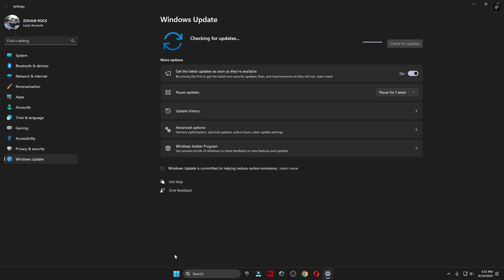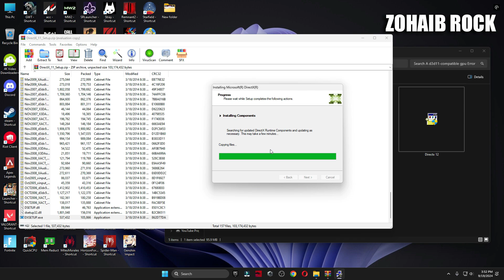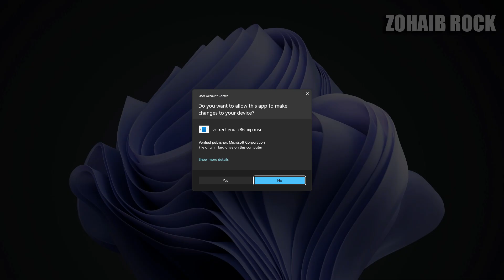FIXED: A D3D11 compatible GPU (feature level 11.0 shader model 5.0) is required to run the engine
If you are getting this D3D11 compatible GPU error with any games like Fortnite, Valorant, PUBG or Stray,ETC then follow the solutions and your issue will be resolved.

▬►𝐆𝐚𝐦𝐢𝐧𝐠 𝐏𝐂 𝐒𝐩𝐞𝐜𝐬:
CPU: Intel Core i9-10900k 3.70GHz
GPU: RTX 3070 8GB
RAM: 48 GB DDR4
Motherboard: ROC STRIX B460-F GAMING
Power Supply: GIGABYTE 80 Plus Gold 750W

▬►Secondary PC Specs:
CPU: Intel Core i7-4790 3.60GHz
GPU: AMD RX 570 4gb
RAM: 16 GB
Motherboard: ASROCK-Z87 PRO 3
Power Supply: EVGA 80 Plus Bronze 850W

Your Queries -
A D3D11-compatible GPU (Feature Level 11.0, Shader Model 5.0) is required to run the engine - Fix ✅
How to fix d3d11-compatible gpu (feature level 11.0 shader model 5.0) is required to run the engine
Como Resolver o Erro D3D11 compatible GPU no Valorant - PARTE 2
How To Fix Valorant A D3D11-Compatible GPU Error (2024)
✅ SOLUCION Error D3D11 🆗 Compatible gpu feature level 11 0 shader model 5.0 ✅ FORTNITE ✅
D3D11 compatible GPU (feature level 11.0 shader model 5.0) TODAS as SOLUÇÕES do CANAL Para RESOLVER!
Solução Rápida Para o Erro A D3D11 compatible GPU (Feature level 11.0, shader model 5.0) (PARTE 3)
Как исправить "DX11 feature level 10.0 is required to run the engine"
FIX - A D3D11-compatible GPU (Feature Level 11.0, Shader Model 5.0) is required to run the engine
D3D11 compatible GPU (feature level 11.0 shader model 5.0) is required to run the engine
A D3D11-compatible GPU(Feturelevel 11.0,Shader Model 5.0) is required to run the engine Fortnite fix
How To Fix Fortnite d3d11 Compatible GPU(Feature Level 11.0 Shader Model 5.0)
COMO RESOLVER O ERRO DX11 NO FORTNITE ( a d3d11 compatible gpu feature level 11.0 model shader 5.0 )
Como RESOLVER! D3D11 compatible GPU (feature level 11.0 shader model 5.0) - 3 SOLUÇÕES
Fix valorant dx11 feature level 10.0 is required to run the engine in windows 11/10/8/7/
SOLUCIÓN DEFINITIVA d3d11 compatible gpu feature level 11.0 shader 5.0 is required to run the engine